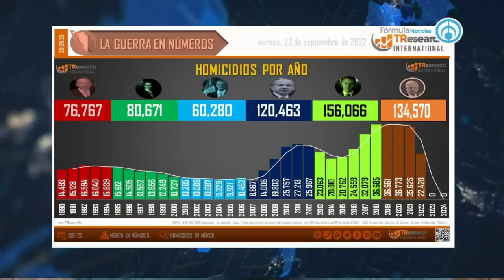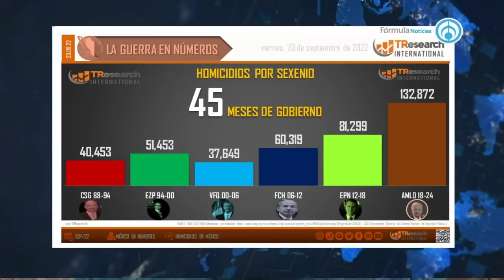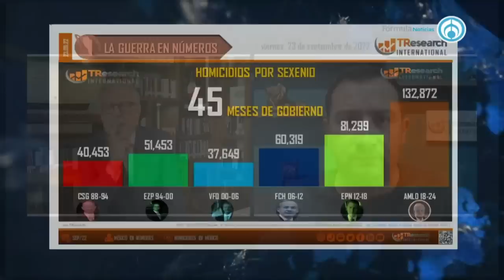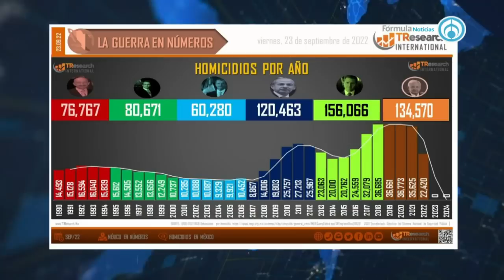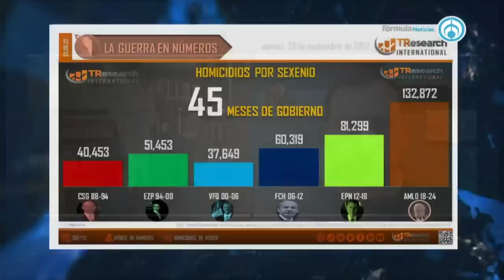Las cifras dicen que el sexenio de AMLO sí será el más violento: TResearch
Carlos Penna, director de TResearch, habló sobre los datos de los homicidios en México. Aseguró que hasta ayer había 134 mil 570 homicidios durante el sexenio de AMLO.

Grupo Fórmula